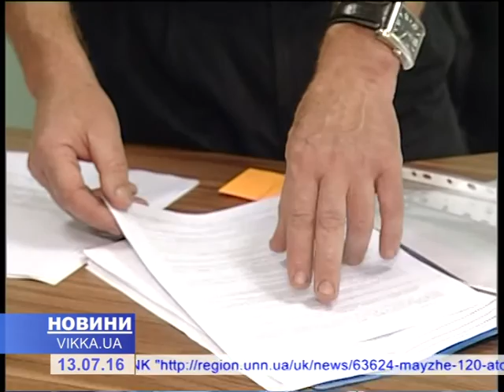Директор сільгосппідприємства на Черкащині відповів на закиди критиканів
Керівник підприємства, працівників якого громада Білозір’я напередодні звинувачувала у непорядності, прокоментував земельний конфлікт